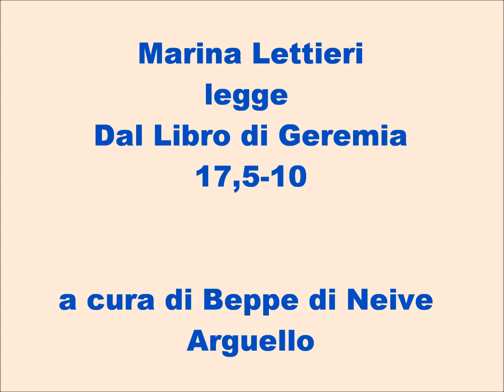Marina Lettieri 1 Legge Geremia 17,5 10